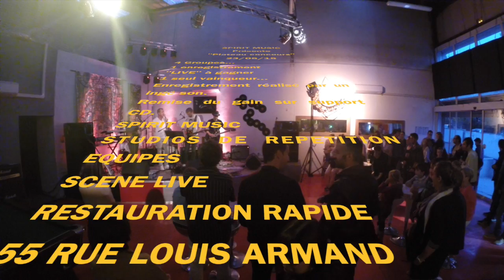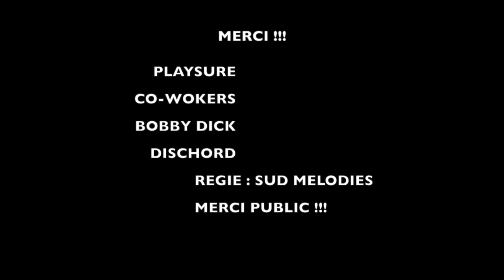Plateau concours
Cette vidéo traite de Plateau concours